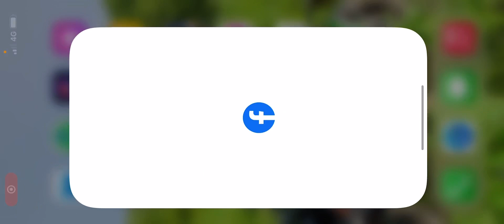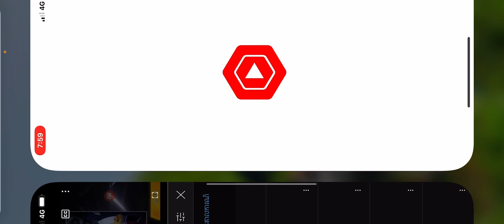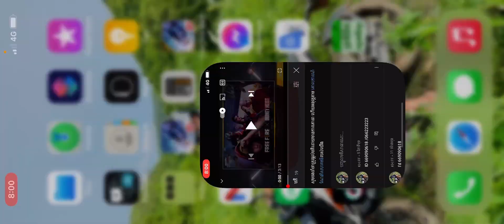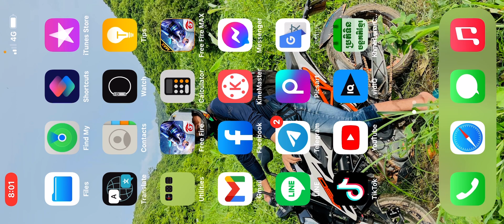របៀបយកហេរ៉ូ ALOK & CR7 ស្តាយរាំ ចែក free (V)FREE FIRE = 1500ពេជ្រ លឿនឡើង